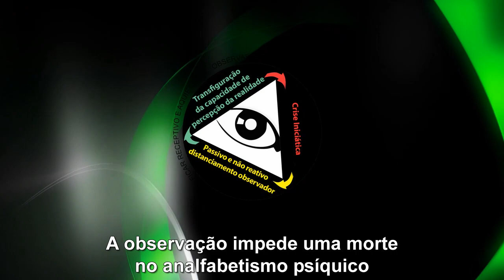A observação impede uma morte no analfabetismo psíquico